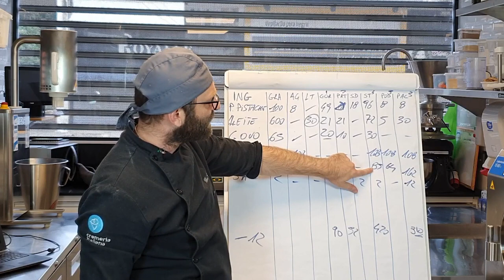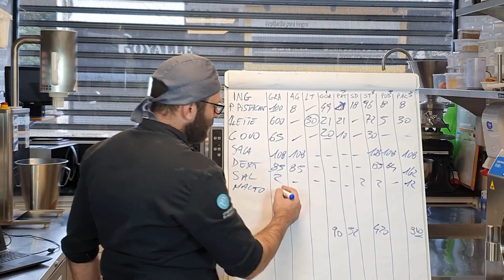Como aumentar os sólidos de uma receita